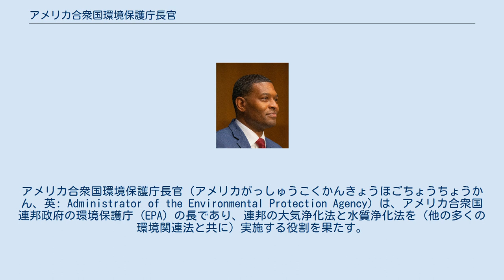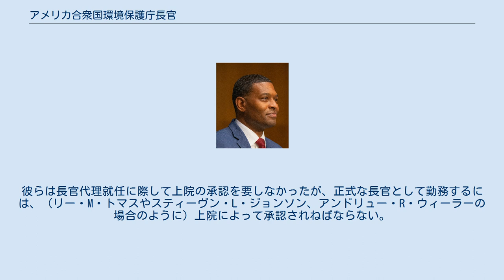アメリカ合衆国環境保護庁長官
アメリカ合衆国環境保護庁長官（アメリカがっしゅうこくかんきょうほごちょうちょうかん、英: Administrator of the Environmental Protection Agency）は、アメリカ合衆国連邦政府の環境保護庁 (EPA) の長であり、連邦の大気浄化法と水質浄化法を（他の多くの環境関連法と共に）実施する役割を果たす。
長官は大統領によって指名され、上院の投票によって承認されねばならない。
環境保護庁長官の職は、環境保護庁設置法に基づき1970年に設置された。
 環境保護庁長官は慣習的に、閣僚級の地位を大統領から付与され、大統領、副大統領と15名の内閣長官と共に座る。
1980年代末以降、環境保護庁長官を閣僚に昇格させようとする運動が起こり、環境問題に対応すべく同庁を第16の内閣機関とした。
環境保護庁長官は、他の諸国における環境大臣に相当する。
 長官代理は通常、前長官が辞任してから後継者が承認されるまで一時的に、または政権交代の過渡期に、後継者が指名・承認されるまで職を引き受けるということに注意せねばならない。
長官代理は環境保護庁職員の中から選ばれ、通常、あらかじめ上院の承認を得ることを就任の条件とする。
リンダ・フィッシャーとスティーヴン・L・ジョンソン、アンドリュー・R・ウィーラーは長官代理就任時に、副長官を務めていた。
マリアン・ラマント・ホリンコは、当時次官であった。
彼らは長官代理就任に際して上院の承認を要しなかったが、正式な長官として勤務するには、（リー・M・トマスやスティーヴン・L・ジョンソン、アンドリュー・R・ウィーラーの場合のように）上院によって承認されねばならない。
 ^ 2019年2月28日まで代理。